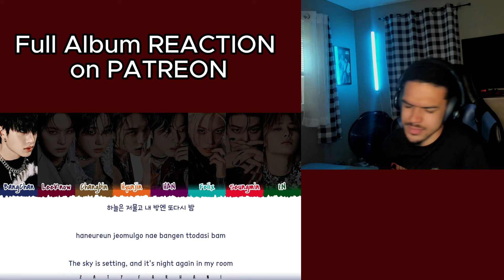Stray Kids "JJAM" M/V REACTION | STICKY and Attractive...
Stray Kids "JJAM" M/V REACTION